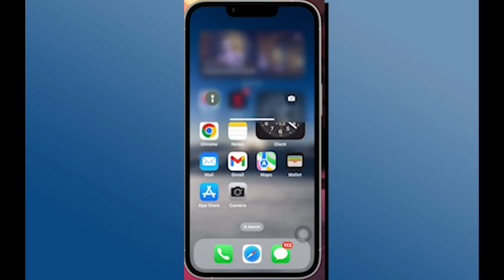Cómo quitar el Centro de control de la pantalla de bloqueo en iPhone | Desactivar el acceso al